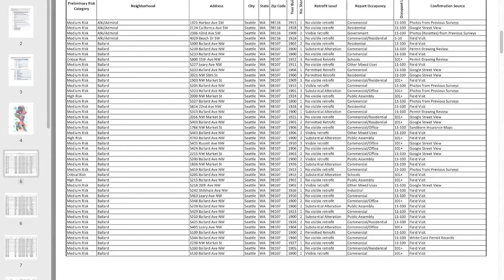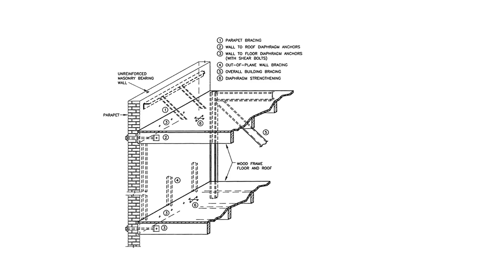The Importance of Commercial Seismic Retrofitting for Unreinforced Masonry Buildings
Curious if your commercial building is in need of a seismic retrofit? Seattle Seismic owner and lead engineer, Ryan Vytlacil, discusses unreinforced masonry buildings, the risks they pose, and how to identify whether your property may be at risk of significant damage during an earthquake.

If you're in Seattle, WA, be sure to check out the URM list the city put together

If you're interested in exploring whether a Seismic Retrofit is needed for your commercial or residential property, be sure get in touch with Seattle Seismic for a free assessment today.